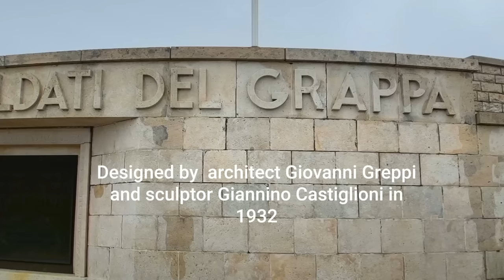Shot on iPhone 13 Mini - Anamorphic Lens | Monte Grappa, Italy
Location: Sacrario Militare del Monte Grappa